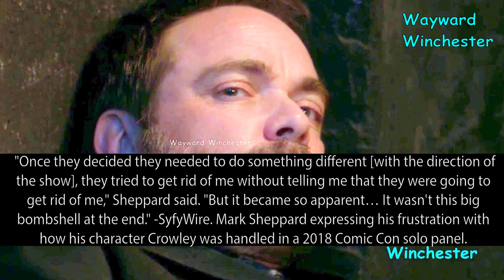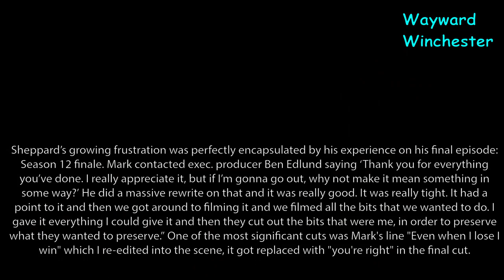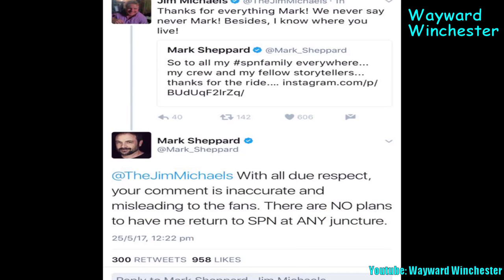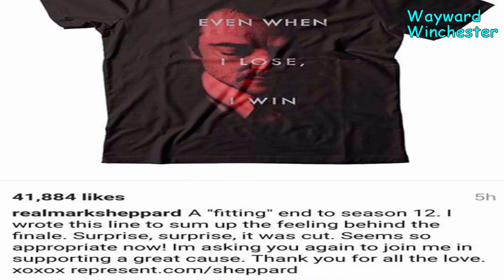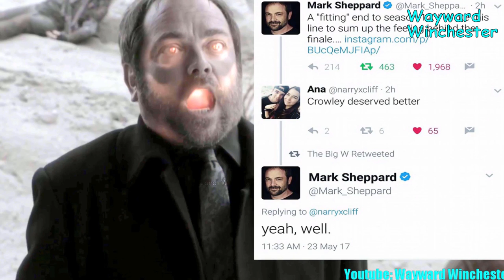The Real Reason Crowley Never Came Back To Supernatural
The Real Reason Crowley Never Came Back To Supernatural. Mark Sheppard left Supernatural on a bad note after season 12 when Crowley sacrificed himself to save the boys and the world from Lucifer but his sacrifice did not really mean much as we find out later. So what really happened? Was Crowley's death in vain and why was it so?